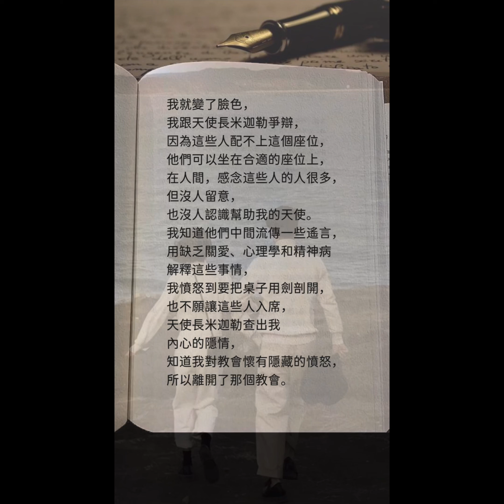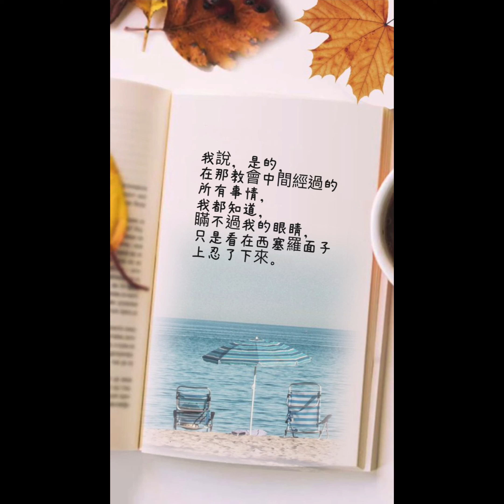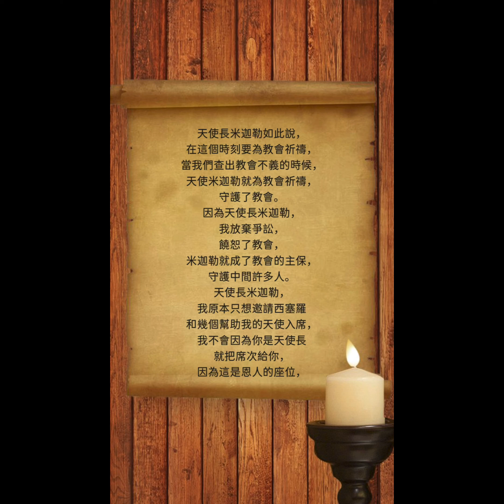（天使長米迦勒）大天使米迦勒：天使干預與教會和解的啟示@ceciliachen9624 @suno_ai_ on YouTube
天堂音樂

天堂音樂是描述基督宗教，個人宗教經驗，遇見天使、魔鬼、聖人和神之間的對話，透過SUNO AI演唱，成為一系列的音樂故事。

宗教經驗者就是如實地記錄看到的所見所聞，把經過發生的事情記錄下來，透過音樂的方式詮釋各個主題。

"Tian Tang Music" is a series of music stories that depict Christian religious experiences, personal religious encounters, dialogues between angels, devils, saints, and gods, sung by SUNO AI.

Those who have religious experiences record what they have seen and heard truthfully, documenting the events that have taken place, and interpreting various themes through music.

1. Angelic Banquet Celebration - 天使宴席慶祝: 描述為天使舉行的豐富宴席慶祝活動。
2. Archangel Michael's Intervention - 大天使米迦勒的干預: 描述米迦勒天使在情況中的干預和作用。
3. Church Dispute Resolution - 教會爭端解決: 描述解決教會內部爭議和糾紛的過程。
4. Forgiveness and Reconciliation - 寬恕與和解: 講述寬恕和和解在教會中的重要性。
5. Divine Protection and Guidance - 神聖保護與引導: 描述天使和神對人的保護和引導。
6. Spiritual Enlightenment - 靈性啟蒙: 描述靈性上的開悟和領悟。
7. Angelic Assistance - 天使幫助: 描述天使為人在困難時提供的幫助和支持。
8. Church Prayers and Intercession - 教會祈禱和代求: 描述教會祈禱和代求的重要性。
9. Mercy and Compassion - 仁慈與憐憫: 講述對他人的慈悲和同情心。
10. Healing and Restoration - 治療與恢復: 描述對傷痛的治療和挽回。
11. Angelic Protection - 天使保護: 描述天使對人的保護力量。
12. Spiritual Growth - 靈性成長: 描述人們在靈性上的成長和進步。
13. Divine Guidance and Wisdom - 神聖引導與智慧: 描述神對人提供的引導和智慧。
14. Compassionate Understanding - 慈悲理解: 描述對他人問題和困境的理解和同情。
15. Angelic Presence - 天使存在: 描述天使在人生中的存在和作用。
16. Church Unity and Reconciliation - 教會團結與和解: 描述教會內部的團結和和解。
17. Guidance Through Trials - 帶領度過困境: 描述神或天使對人在困難時的指引和幫助。
18. Spiritual Transformation - 靈性轉化: 描述人從內心深處進行的轉變和改變。
19. Faith and Perseverance - 信仰和堅持: 講述信仰和堅持對克服困難的重要性。
20. Divine Intervention in Adversity - 神聖在逆境中干預: 描述神或天使在逆境中的干預作用。

@suno_ai_ on Distrokid
@suno_ai_ on Bandzoogle
@suno_ai_ on YouTube